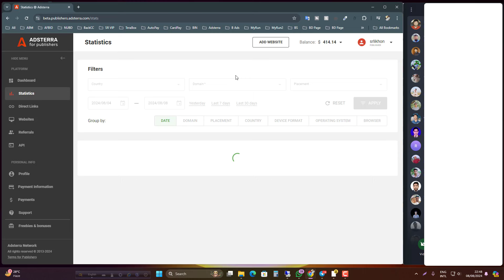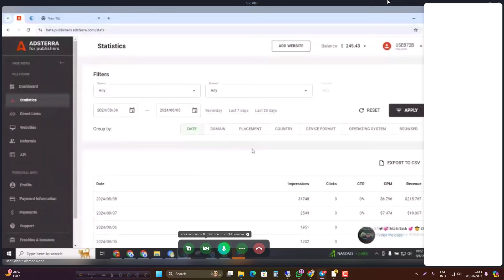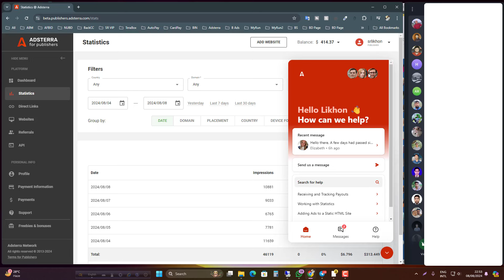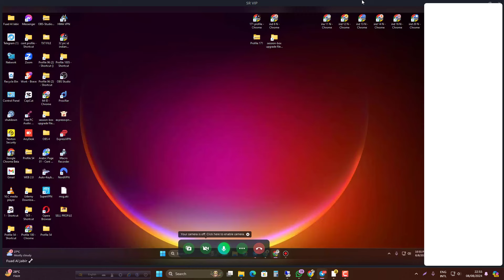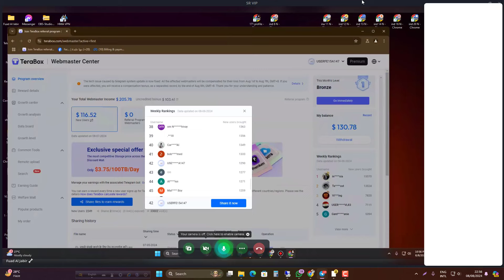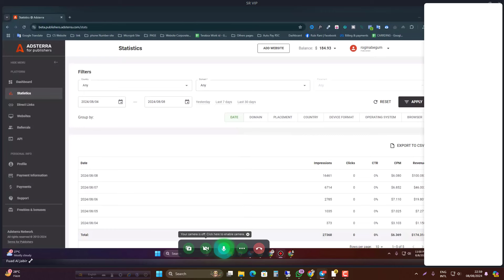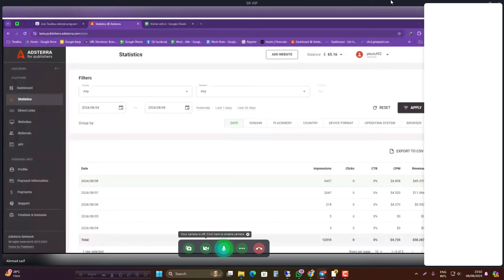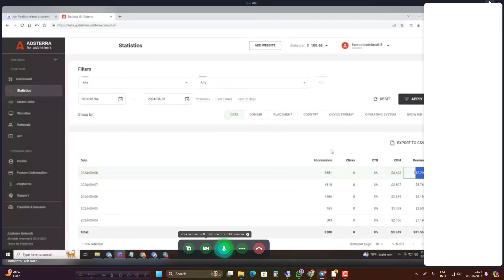Adsterra Earning Tricks | SR VIP Group Expert Team